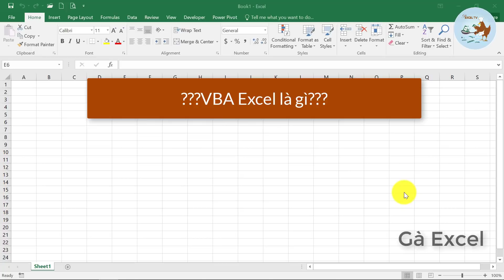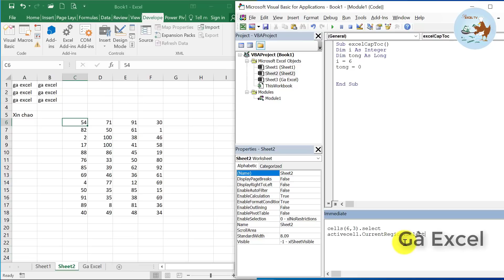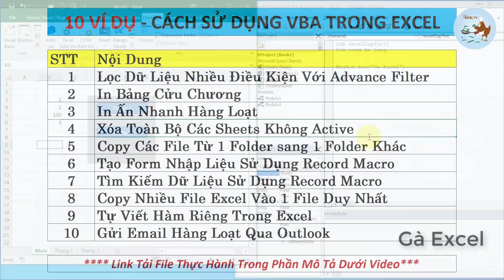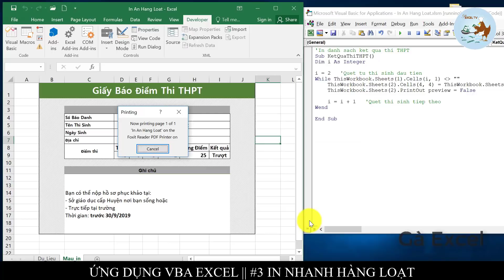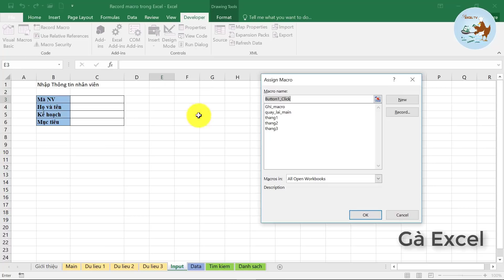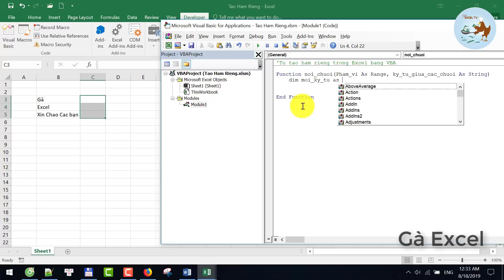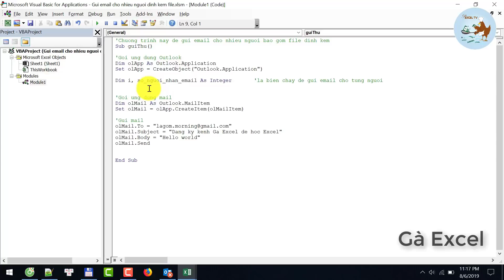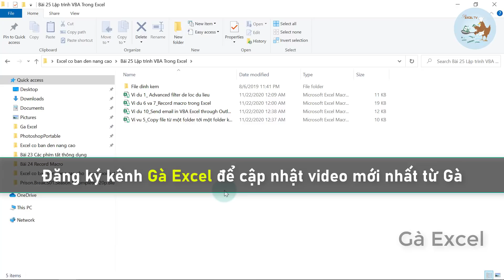Excel cơ bản đến nâng cao cho người mới bắt đầu | Bài 25 Lập trình VBA trong Excel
Khóa học Excel miễn phí từ cơ bản đến nâng cao cho người mới bắt đầu trên kênh youtube Gà Excel.
Bài 25: Lập trình VBA trong Excel